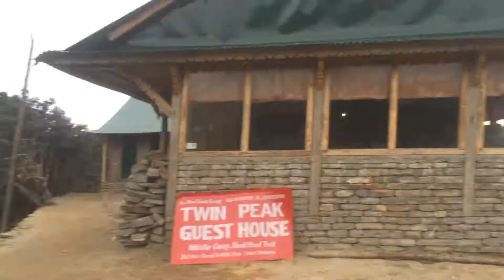¦ MARDI HIMAL TREKING JADA KO BELA ¦